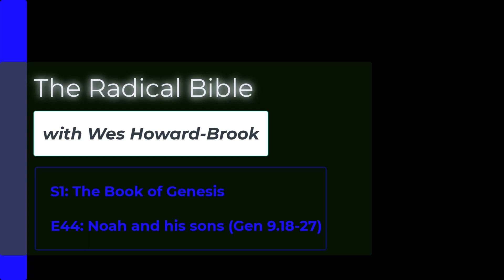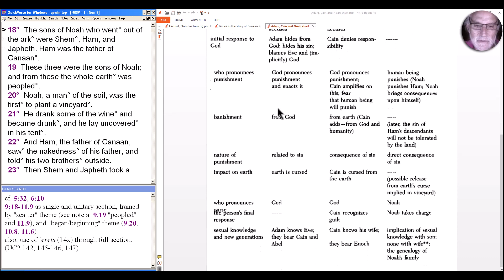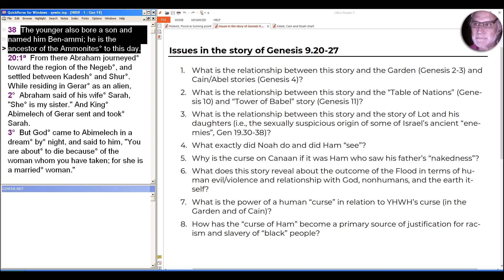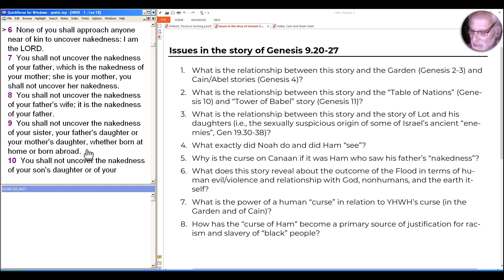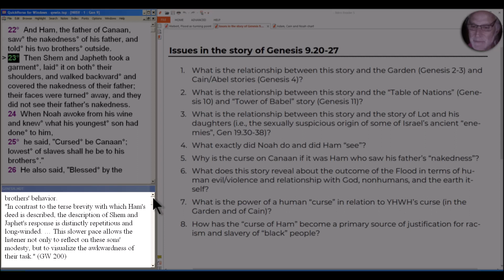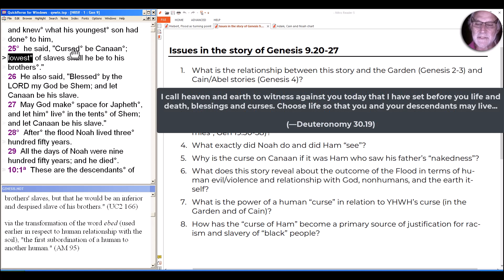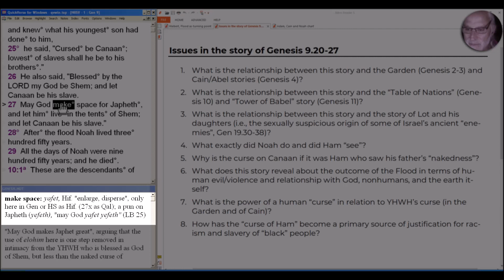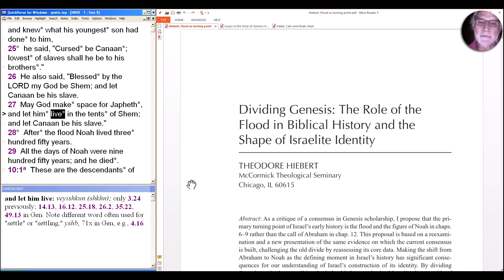S1E44: The Book of Genesis: Noah and his sons (Gen 9.18-27)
We explore the mysterious postscript of the story of Noah, and reject the racist misreading of "the curse of Ham."